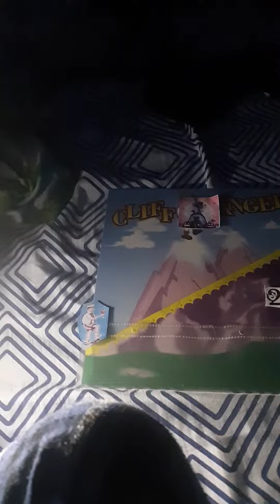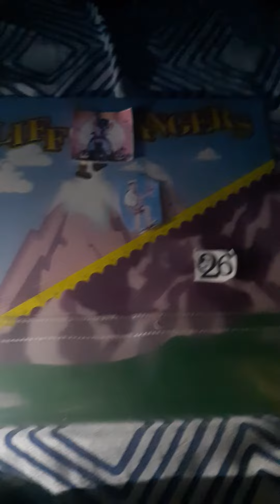cliffhangers every day in October 2020 day 26